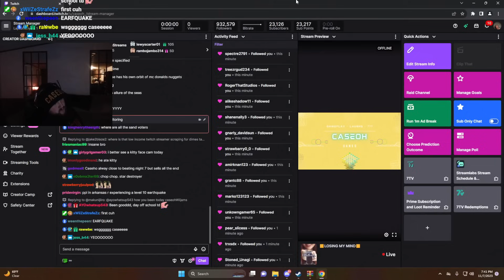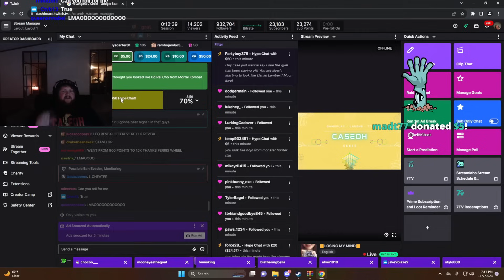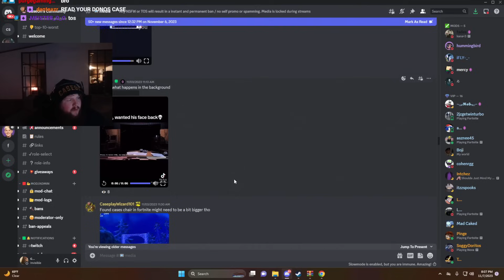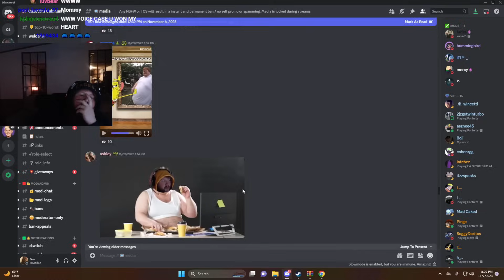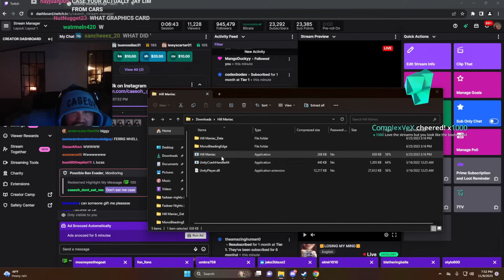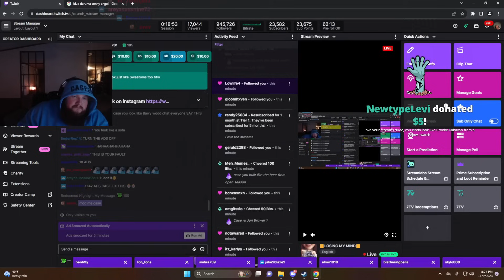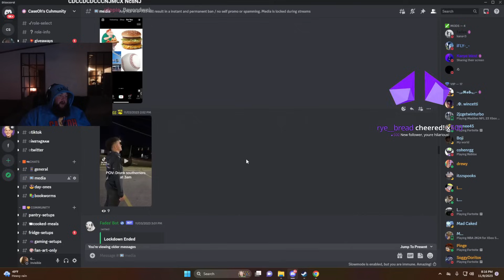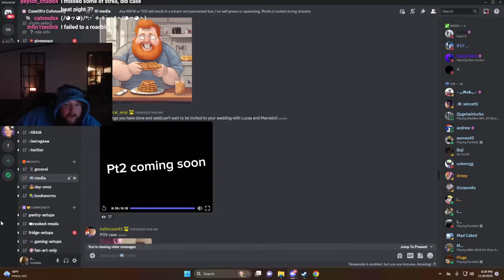DISCORD TIME: 11-7 & 9-2023